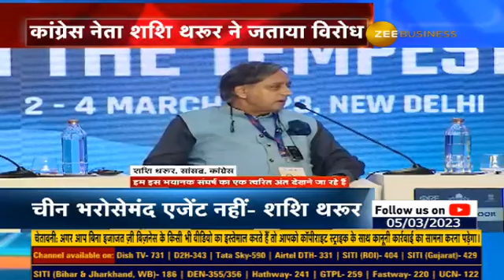'China is not trustworthy', says Shashi Tharoor during Raisina Dialogue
Congress सांसद RahulGandhi ने कैम्ब्रिज यूनिवर्सिटी में चीन की तारीफ की थी, जिसके ठीक उलट कांग्रेस सांसद ShashiTharoor ने China को 'भरोसे के लायक नहीं' बताया है